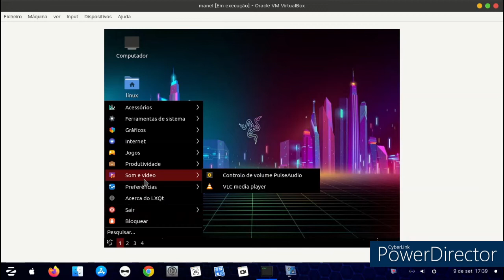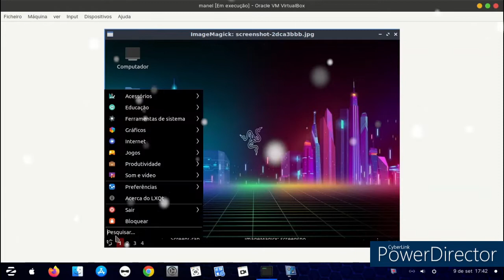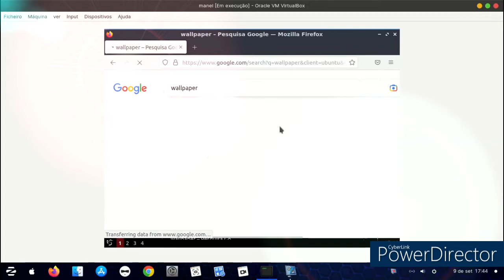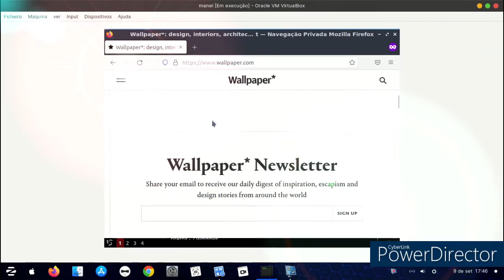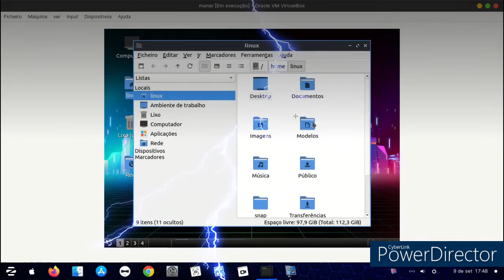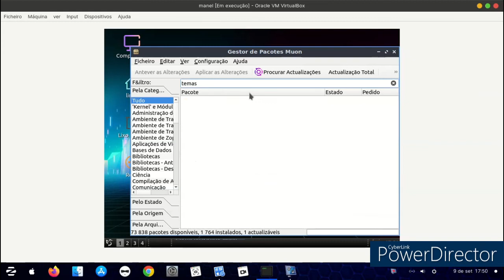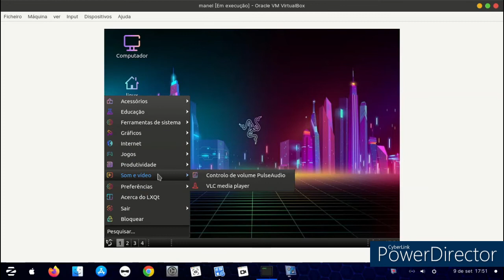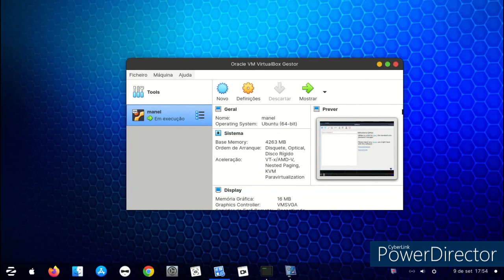Lubuntu 20.04.5 LTS Released! virtual box